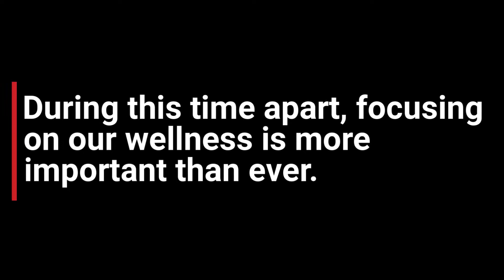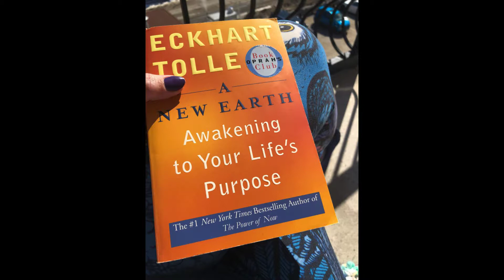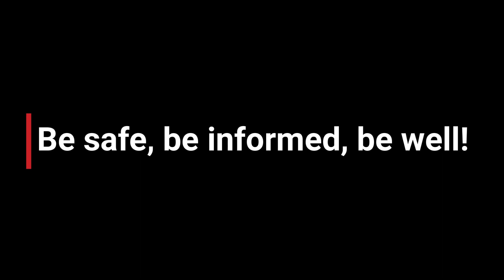DSB1 Staff Wellness Vignette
See how DSB1 staff are prioritizing their wellness during this time of physical distancing.